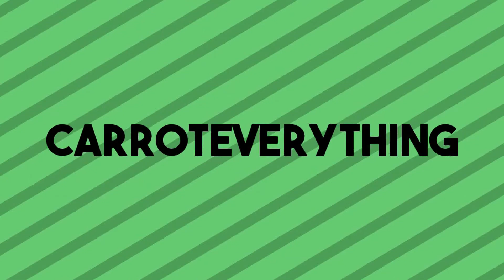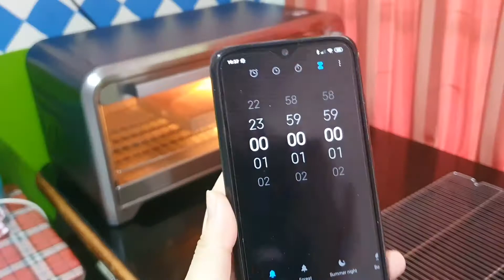LETS TRY AGAIN ! HOW TO MAKE SPIKU (LAPIS SURABAYA) SUPER MOIST AND DELICIOUS !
SPIKU (LAPIS SURABAYA)

SUPER MOIST !

INGREDIENTS:
A:
35 egg yolks
300 gr sugar
1 tsp vanilla extract

B:
75 gr low protein flour
15 gr corn starch
10 gr milk powder

C:
250 gr salted butter
50 gr margarine
2 tbsp milk powder

D:
2 tbsp cocoa powder

Filling:
Blueberry Jam